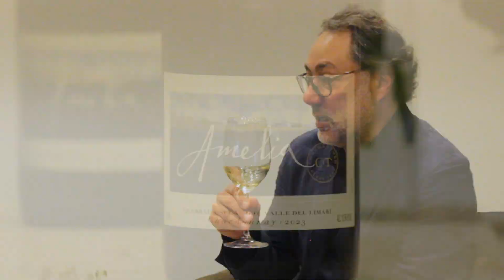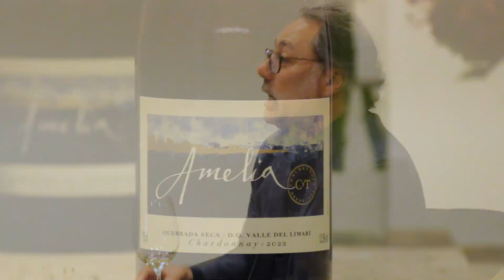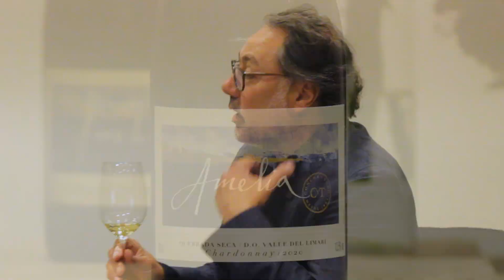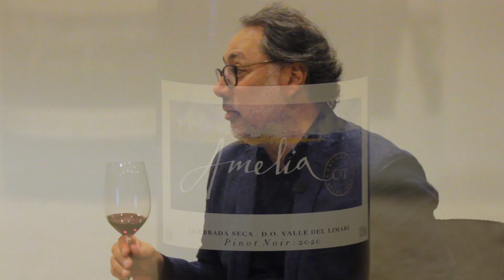Entrevista e Degustação Vertical de Amelia com Marcelo Papa, Enólogo e Diretor da Concha y Toro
Conversamos com Marcelo Papa, diretor de enologia do grupo Concha y Toro, e fizemos uma degustação vertical inédita de três safras de Amelia Chardonnay e três safras de Amelia Pinot Noir.

Saúde!